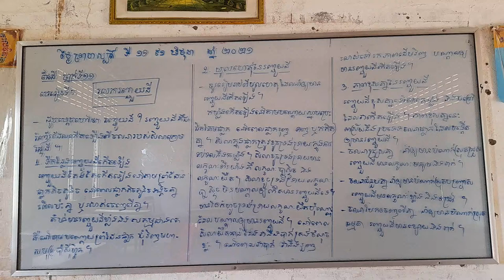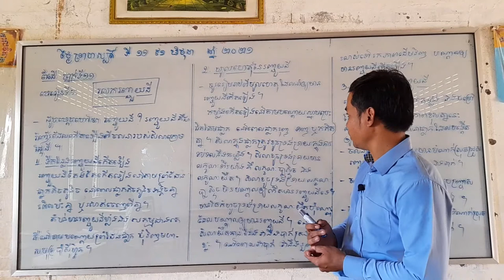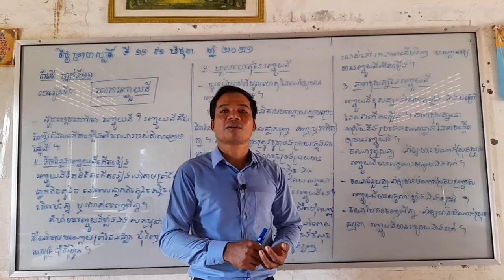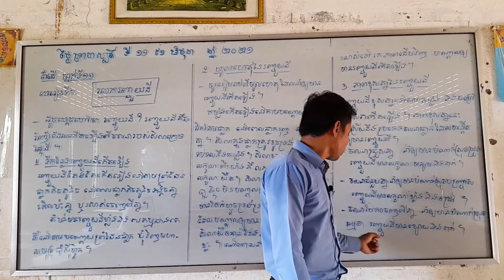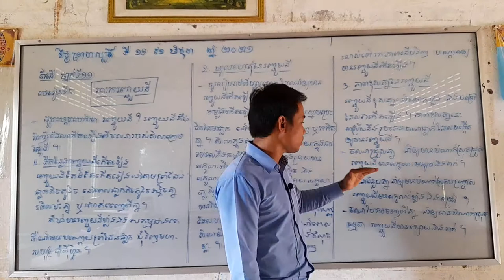Earth Science 11ផែនដីទី១១ មេរៀនទី៥​ រលករញ្ជួយដី(០១) លោកគ្រូ សំបូរ សារ៉េត កម្រិតឧត្តមវិច័ន្ទក្រឹស្នា